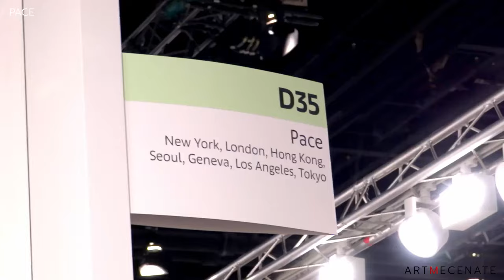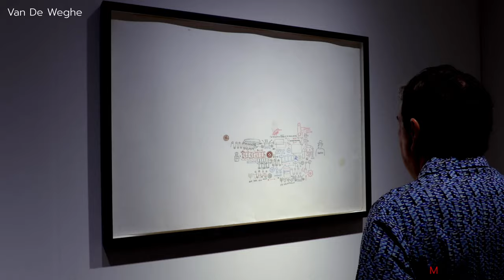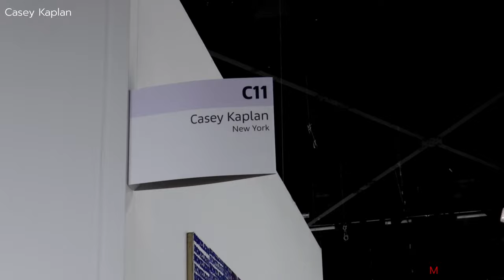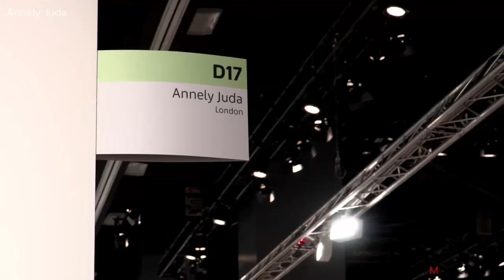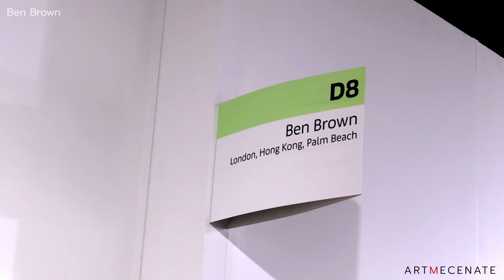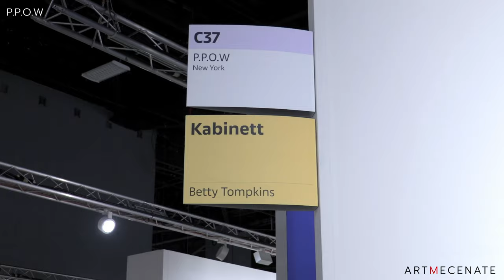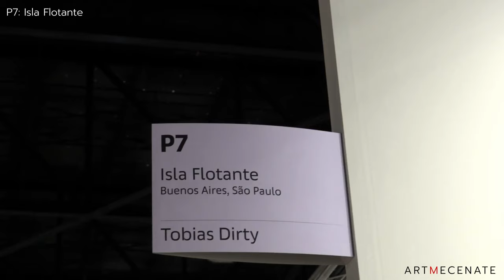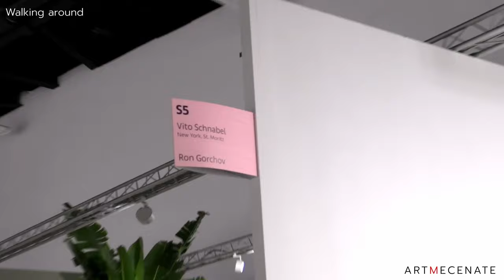Art Basel Miami Beach 2023 - Art Fair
Join us and explore the most important art fair of the year, Art Basel Miami Beach!

00:00:00 Intro
00:00:02 PACE
00:01:38 Gagosian
00:04:16 HIRSCHL & ADLER
00:05:47 Mnuchin
00:06:27 Marianne Boesky
00:07:43 Continua
00:08:42 David Zwirner
00:09:41 Van de Weghe
00:11:16 Acquavella
00:12:42 Nanzuka
00:15:48 Blum
00:18:17 Karma
00:20:25 Casey Kaplan
00:23:14 Timothy Taylor
00:25:05 Canada
00:25:54 Carolina Nitsch
00:27:37 Nara Roesler
00:29:27 Fredric Snitzer
00:31:21 Annely Juda
00:33:09 Edwynn Houk
00:33:47 Sperone Westwater
00:34:51 Anthony Meier
00:36:31 Karsten Greve
00:38:38 Cardi
00:39:38 Gray
00:41:07 Mayoral
00:41:55 Edward Tyler Nahem
00:43:19 Ben Brown
00:45:15 Mignoni
00:46:01 Tornabuoni
00:47:05 Mazzoleni
00:48:11 Mac Selwyn
00:49:02 Berggruen
00:50:27 Eva Presenhuber
00:51:30 Kaufmann Repetto
00:52:07 Andrew Kreps
00:52:51 Petzel
00:53:34 Sean Kelly
00:53:40 P.P.O.W
00:54:10 Societe
00:55:09 Ruth Benzacar
00:56:34 Millan
00:57:56 Nicodim
01:00:06 Tanya Leighton
01:01:36 POSITIONS
01:01:48 P1 - Deli
01:02:04 P2 - Projectos Ultravioleta
01:02:45 P3 - 56 Henry
01:02:56 P4 - Pequod co
01:03:34 P5 - Dawid Radziszewski
01:04:10 P6 - Lomex
01:04:49 P7 - Isla Flotante
01:05:29 P8 - Residency
01:06:00 P9 - Durst Britt & Mayhew
01:06:37 P10 - Matthew Brown
01:06:56 P11 - Bradley Ertaskiran
01:07:17 P12 - Galatea
01:07:46 P13 - Mrs.
01:08:12 P14 - Kendra Jayne Patrick
01:08:32 P15 - Spinello
01:08:55 P16 - Llano
01:09:10 Walking around